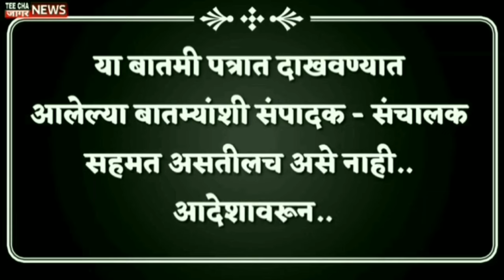वसंत मोरेंची पुढची दिशा कशी? रोखठोक सांगितलं?/Vasant More/Manse/Maharashtra/LIVE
teechajaagarnews#maharashtra
आम्हाला फॉलो करा तुमचं* com/Sharvaripawarnewseditor/